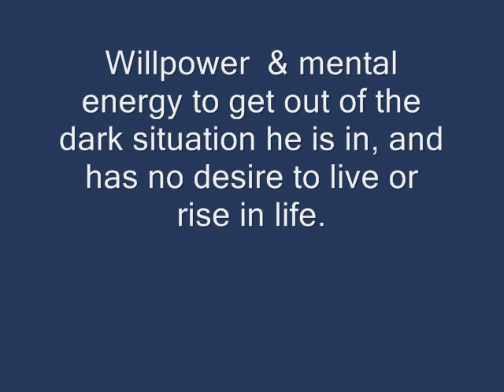Ruqyah - Manzil ( Curing Black Magic and Jins - Devils )